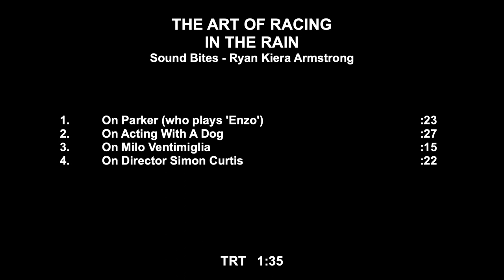The Art of Racing In The Rain - Itw Ryan Kiera Armstrong (official video)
The Art of Racing in the Rain is a 2019 American comedy-drama film directed by Simon Curtis and written by Mark Bomback, based on the 2008 novel of the same name by author Garth Stein. The film stars Milo Ventimiglia, Amanda Seyfried and Kevin Costner as the voice of Enzo. A 20th Century Fox film, was theatrically released on August 9, 2019, by Walt Disney Studios Motion Pictures. The film received mixed reviews from critics.

Synopsis:
Enzo (voiced by Kevin Costner), a dog owned by Denny (Milo Ventimiglia) and Eve Swift (Amanda Seyfried), reflects in this film about his relationship with his human family and being around in times of need. He is already dying but he believes that a dog who is prepared with life experiences will become human once reborn. He then narrates his story and the lessons he learned from his humans, with whom he has stayed for a decade. He begins with his first meeting with Denny as a puppy and then describes his life's complications like competing for Denny's love when he marries Eve and when the couple's daughter is born. Enzo also watches Denny and learns from his actions.

The Art of Racing in the Rain
Produced by Patrick Dempsey, Tania Landau, Neal H. Moritz, Joannie Burstein
Screenplay by Mark Bomback
Based on The Art of Racing in the Rain by Garth Stein
Starring  Milo Ventimiglia, Amanda Seyfried, Kathy Baker, Martin Donovan, Gary Cole, Kevin Costner
Cinematography : Ross Emery
Edited by Adam Recht
Production company : 20th Century Fox, Fox 2000 Pictures, Original Film, Starbucks Entertainment, Shifting Gears Productions
Release date ; August 9, 2019 (United States), December 4, 2019 (France)

(Source : Wikipedia)